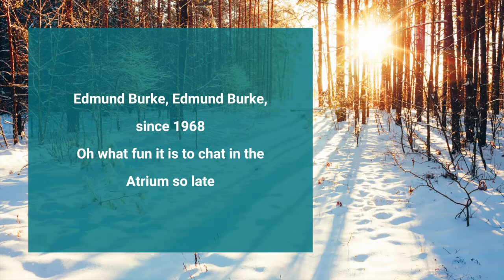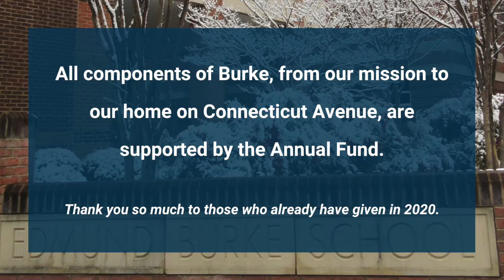"Burke Bells" | An Ode to Year-End Giving | December 2020